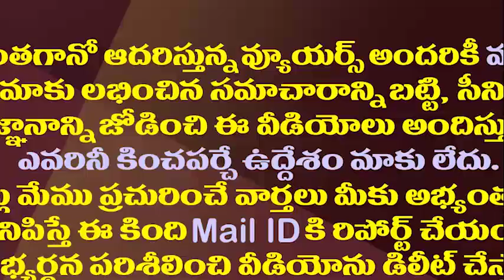జగన్ ఇంటిపన్నుపై రచ్చ..అసలు నిజం ఏమిటి?| Did Jagan really not pay the house tax? What is the truth?